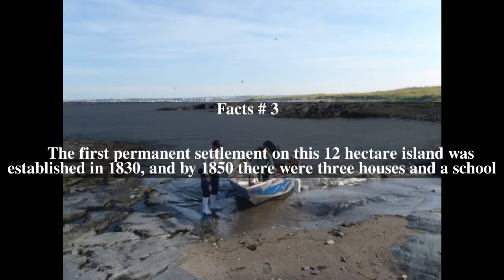Devils Island (Nova Scotia) Top # 5 Facts